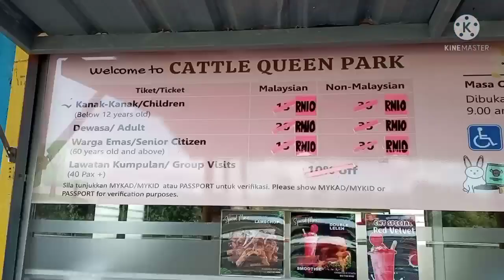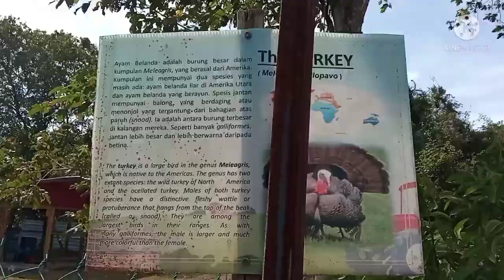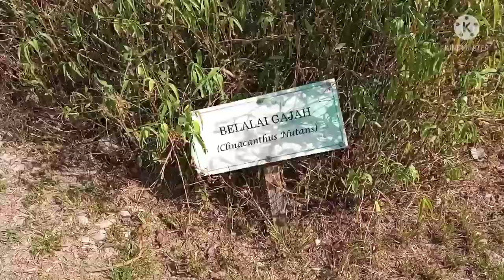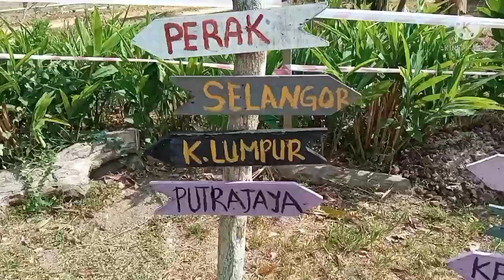Cattle Queen Ruminant Park , Kahang Kluang.